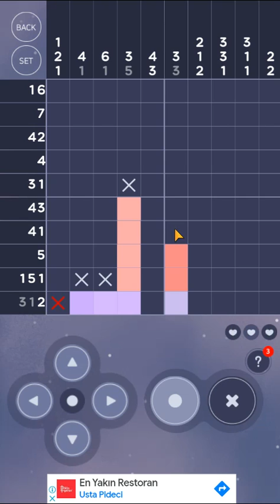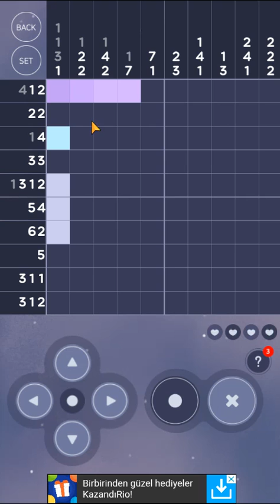Waterfall at the Mountain's Summit - Goldfish and Swimming Ducks | Sky Castle #12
Game Genres: Puzzle - Nonogram

Developer / Publisher: Everydaysense Studio

A fantastic journey to find the castle in the sky you first saw when you were young.
See the beautiful scenery of the sea, mountains and valleys on your journey to the castle.
Solve the puzzles and complete the journey to your wonderful destination.

SYSTEM REQUIREMENTS
Size: 69M
Installs: 500,000+
Current Version: 1.3.4
Requires Android: 4.1 and up
Content Rating: Everyone